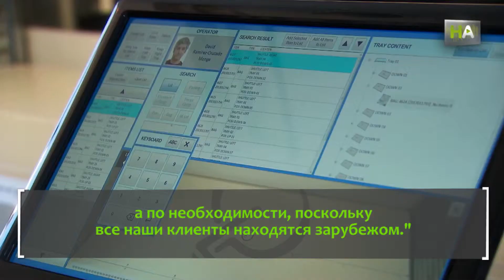НА Луис Гомес. Андалузские технологии выходят на орбиту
Луис Гомес – генеральный директор компании Alter Technology, которая в 80-х годах открыла для андалузских технологий неизведанную доселе область производства компонентов для аэрокосмической промышленности. Компания сотрудничает на постоянной основе с Европейским космическим агенством, а также участвует в Программе Цефей, в рамках которой предполагается разработать и осуществить запуск первого полностью андалузского спутника.